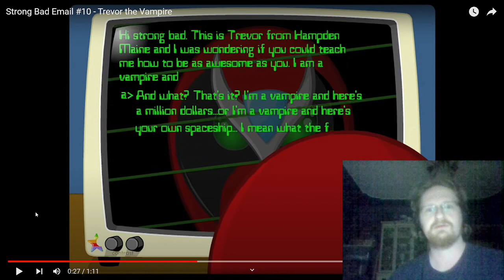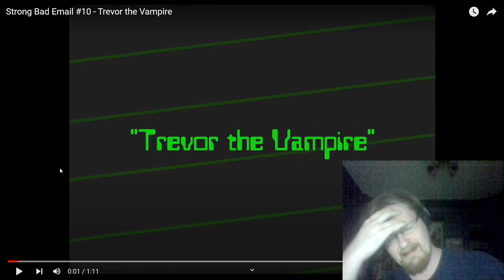Strong Bad Email Reaction 10 - Trevor the Vampire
I actually tear up a little in this one.